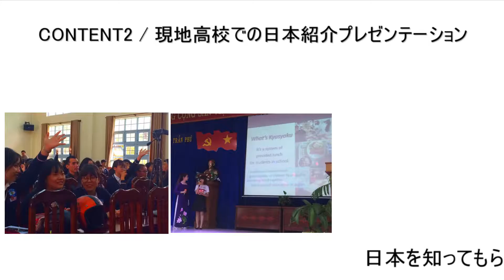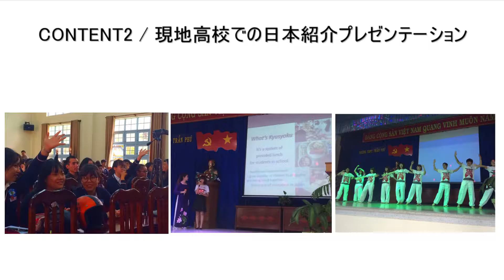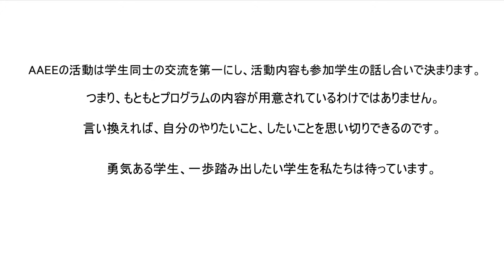AAEE Vietnam Japan Exchange Program 2016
2016年8月に行われた、一般社団法人アジア教育交流研究機構(Asia Association of Education & Exchange)主催、Vietnam Japan Exchange Program 2016 の報告ビデオです。